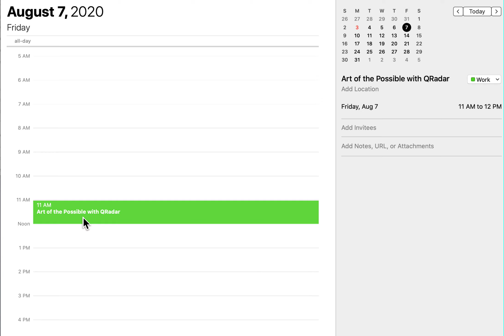Art of the Possible with QRadar Part One